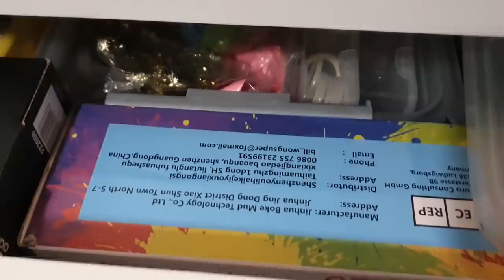Přestavujeme Kačky pokoj | MamaVlog# 339 | Máma v Německu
Je nás doma šest a jsme taková normální Familie žijící v Německu:)